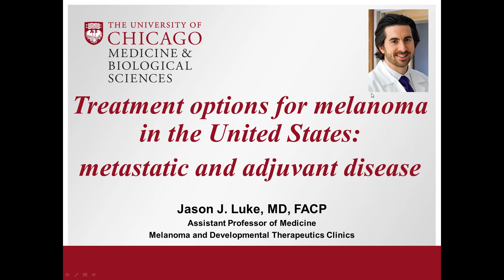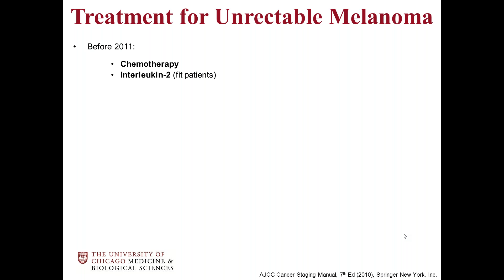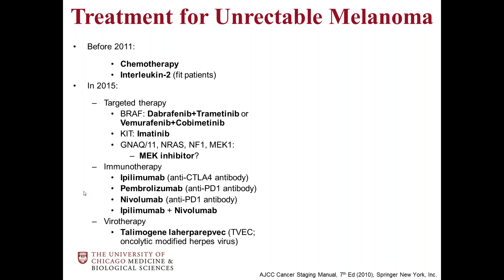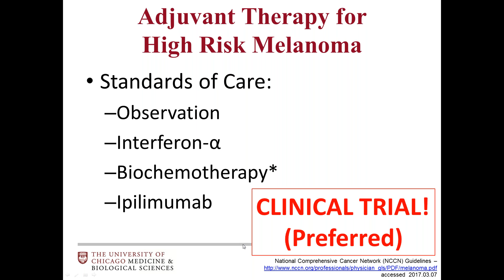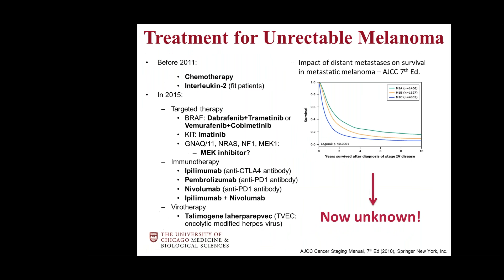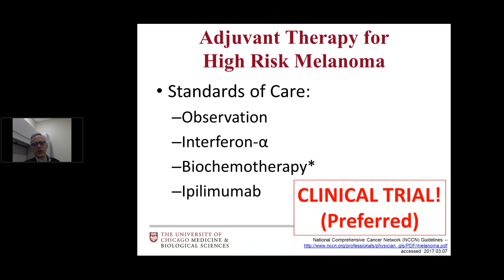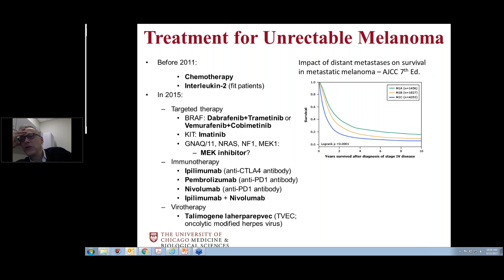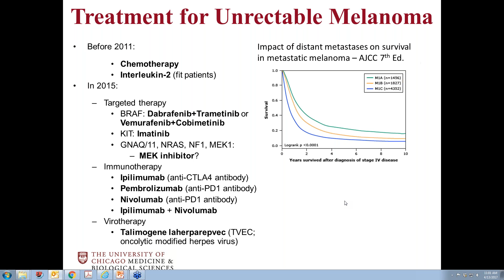SYSF Webinar: Global Perspectives on the Changing Face of Cancer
Save Your Skin Foundation Webinar, presented Thursday, 13-April-2017